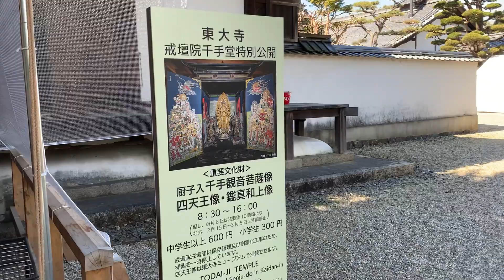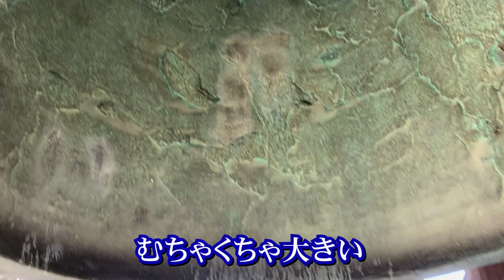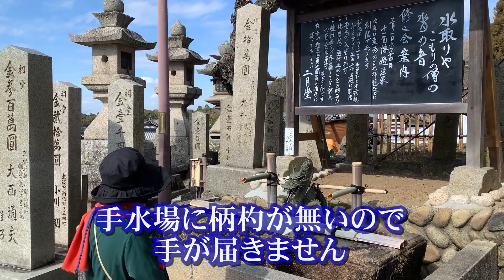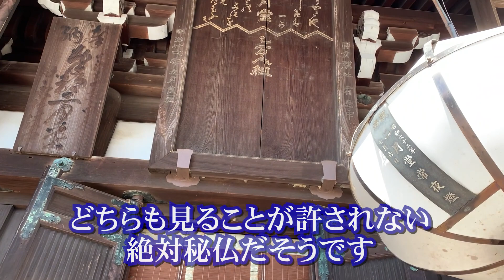二月堂/千手堂（東大寺）に、コペンL880Kでオープンドライブ.Nigatu-dou Todaiji NARA DAIHATSU COPEN L880K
還暦（６０歳）のオバちゃんの普段の足はコペ太郎（コペン・L８８０Ｋ、’０２）です。

そんなコペ太郎と奈良の東大寺にあります「二月堂」と「千手堂」にお参りしました。お「水取り」で有名な二月堂では、あの大きな松明から火の粉が落ちてくる舞台下の芝生広場を散策してきました。
そして、コロナ退散をお願いしてきました。

１９歳になったコペ太郎はいつも頑張って走ってくれてます。DAIHATSU COPEN L880K 2002Y「タンベチャンネル」を登録してくださいね。